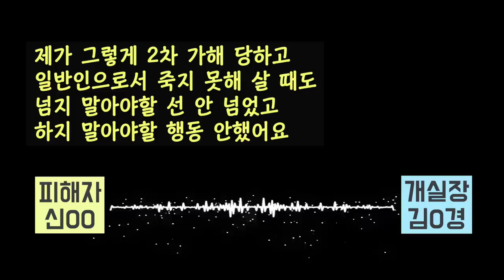[충격]-성폭행 피해여성 회유,협박 김희경의 민낯 녹취록 전격공개